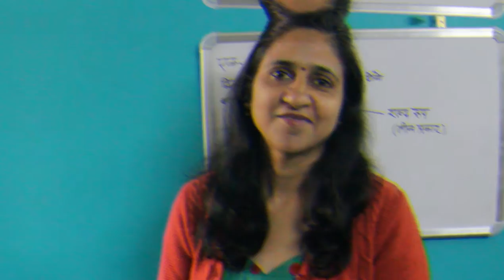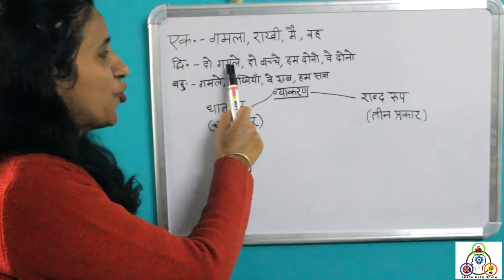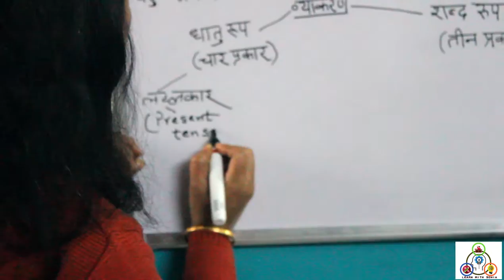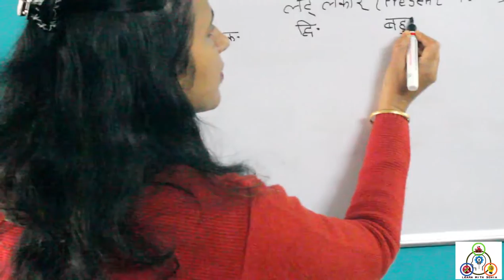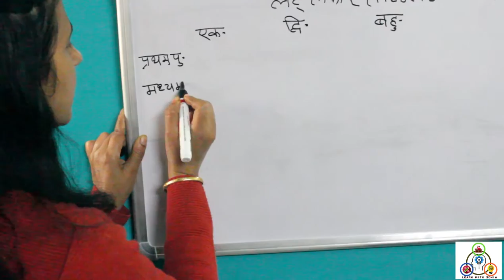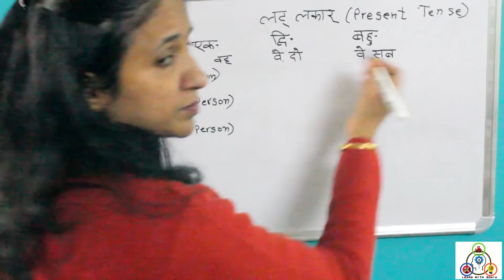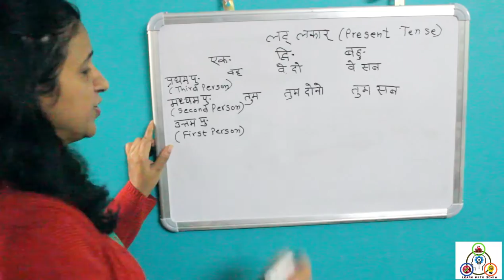Learn BASIC Sanskrit GRAMMAR | FOR BEGINNERS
Sanskrit vyakran is the foundation for the beginners. This video is to make you understand the basics of Sanskrit. Do give a watch to my video and let me know your doubts if any in the comment section.